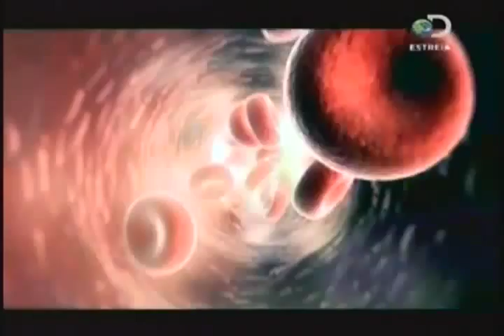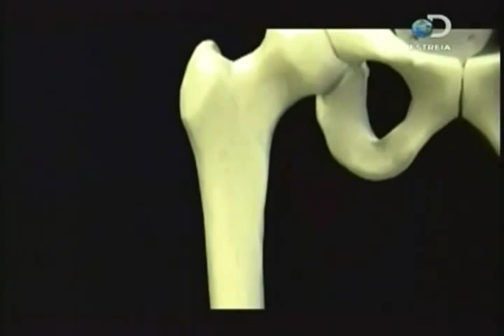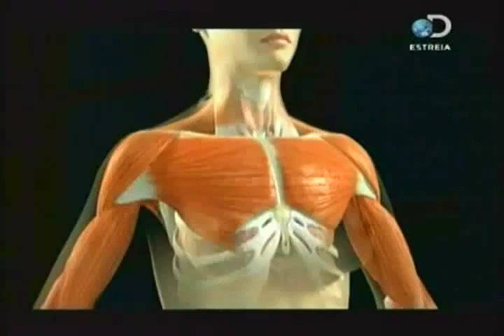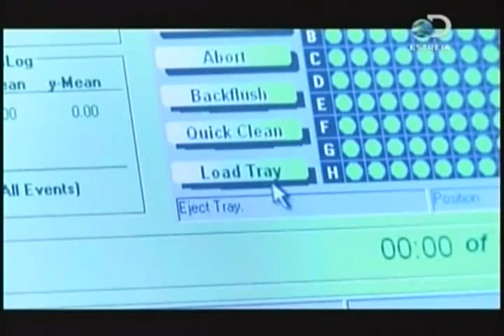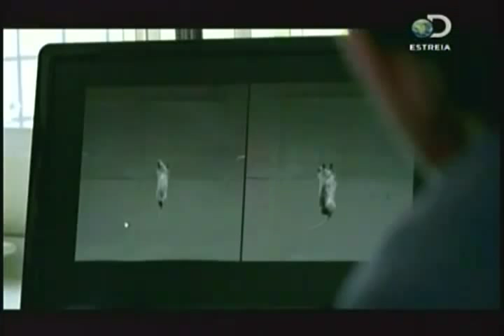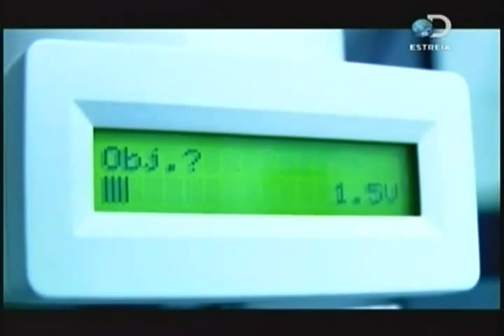C_LULAS-TRONCO_A_CHAVE_DA_REGENERA_O_Parte_1.flv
Programa da Discovery sobre os tratamentos já existentes com células-tronco no Brasil e o que podemos esperar para os próximos anos.